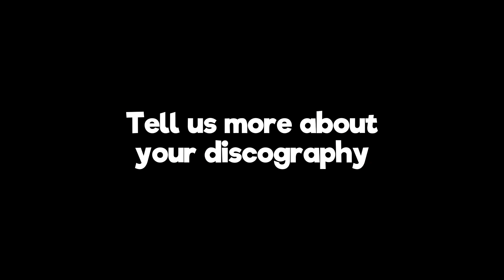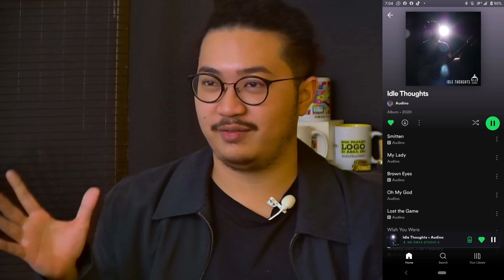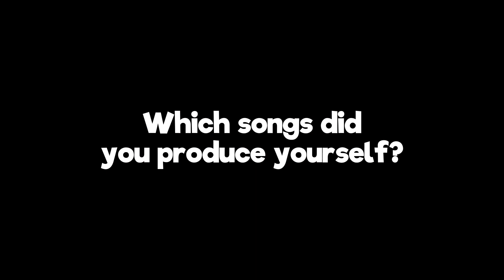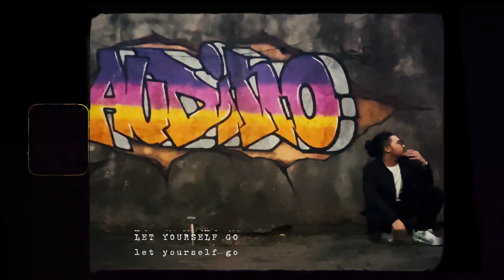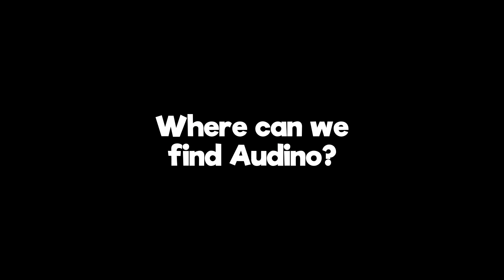Introducing Ashley's Mix - new EP from Audino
ASHLEY'S MIX on Spotify

ASHLEY'S MIX Showcase
March 3, 2023
at padepokankarya
Jl. Kemang 4 no 7B - Jakarta 12730

Sekarang bisa multicam live recording di studio padepokankarya​
Mau rekaman kek gini juga? Daftar aja di

Rekaman multicam FullHD 1 jam cuma bayar 1 juta. Bisa buat konten YouTube atau medsos kalian yang paripurna!
Buat akustikan atau karaokean, bisa jadi  10 lagu
Buat video podcast, bisa jadi 5 episodes pendek

KARENA MOMEN GAK BISA DIULANG